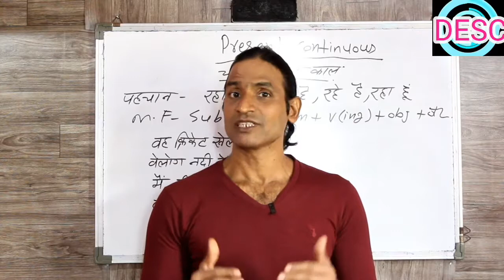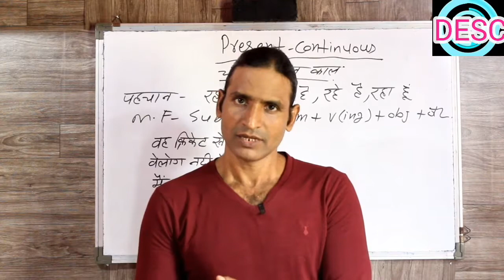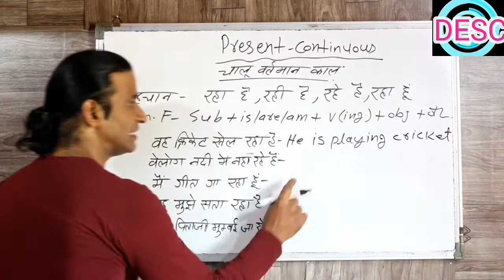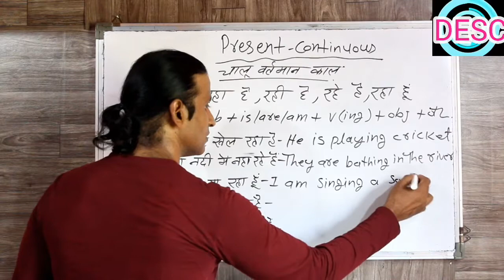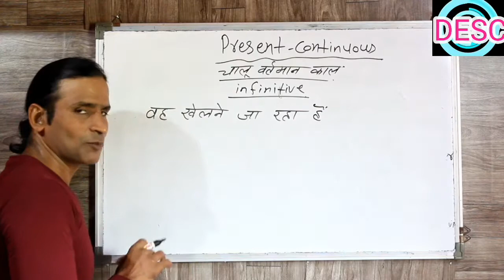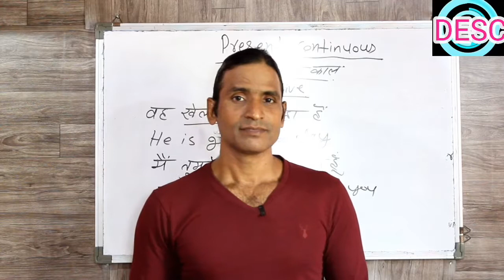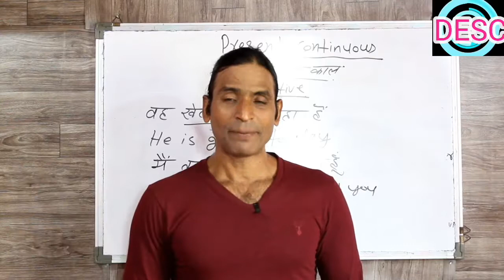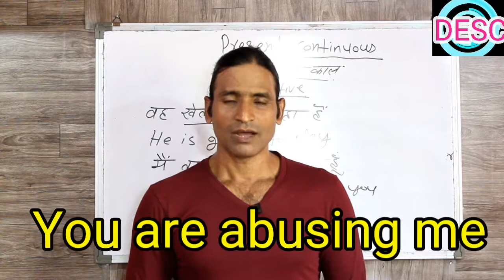CLASS 85 PRESENT CONTINUOUS TENSE english sikhne ka sabse asaan tarika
dosto ye hamara education channel hai jisme english asaani se sikhne ke tarike bataye jaate hai aur hamara har video step by step hota bilkul ek real class ki tarah dosto agar aapko achha lage toh like karna share karna comment karna aur mere channel ko subscribe kar dena agar aap english sikhna chahte hai toh deva english spoken class ka regular video dekhiye ENGLISH SIKHNE KA SABSE ASAN TARIKA english kaise sikhe hindi se english kaise sikhe